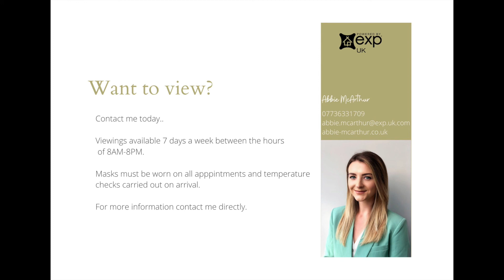Pytchley Drive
A brilliant three bedroom family detached home lying on the popular ’Forest side' of town. The accommodation briefly comprises of a porch, entrance hall, lounge, separate dining room, extended kitchen, downstairs shower room, three bedrooms to the first floor and bathroom room. The brick-paved driveway gives access to a single garage, with the rear garden benefiting from a large lawn with paved patio areas and a vegetable patch.

The elevated position the home enjoys gives fantastic views over Loughborough and beyond.